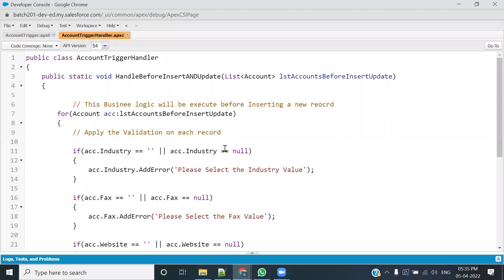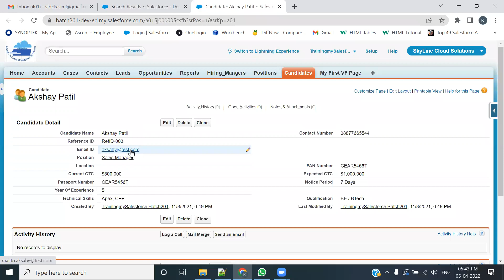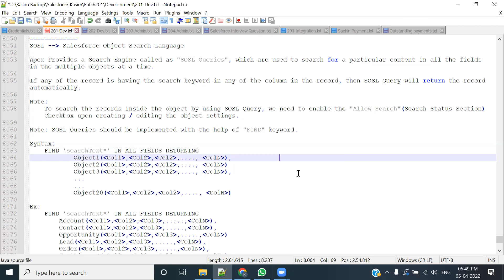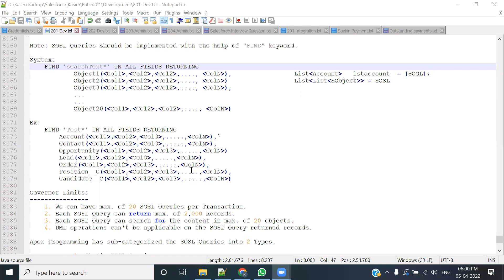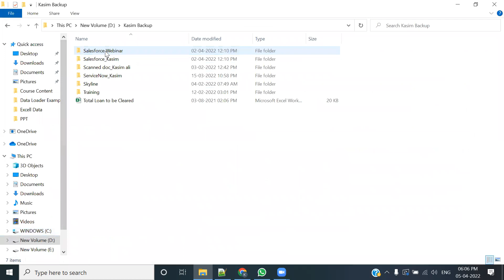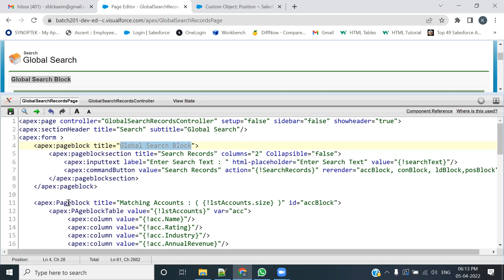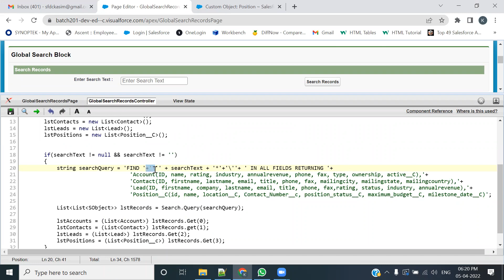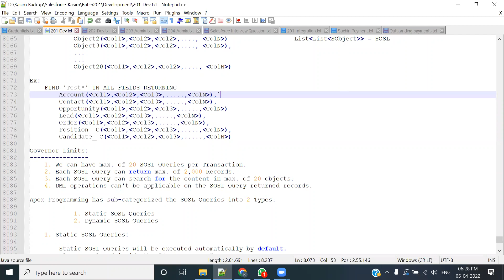Session56 What is SOSL Queries in apex || SOSL query in Salesforce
learn salesforce
salesforce training
how to learn salesforce
salesforce
salesforce tutorial
what is salesforce
salesforce crm
salesforce training videos for beginners
salesforce certification
how to become salesforce developer
introduction to salesforce
salesforce administrato
salesforce developer
how to use salesforce
salesforce for beginners
salesforce training videos
salesforce admin
salesforce lightning,salesforce lightning tutorial,salesforce,learn
salesforce lightning training
salesforce lightning demo
what is salesforce lightning
salesforce lightning training videos for beginners
salesforce lightning tutorial for beginners
salesforce lightning components
lightning development - lightning component framework - lightning web components - aura

Why should you watch this Salesforce tutorial?

Salesforce is a cloud based platform which has transformed how companies have changed the ways to connect, build meaningful and lasting bond with the customers, identify their needs and address problems faster and deploy apps that are customer focused. We are offering the top Salesforce tutorial that can be watched by anybody to learn Salesforce.

Why Salesforce is important?

Salesforce is the most widely used CRM software in the world. It is accessible via the cloud platform and available on any device. Thanks to this and extensive set of features for entire sales, marketing and customer relationship life cycle there is increased demand for Salesforce developer and Salesforce administration professionals.

Why should you opt for a Salesforce career?

Customer Relationship Management is growing at a torrid pace as companies big and small are embracing CRM tools in order to make sense of their sales leads and cater to their customers in a better way with the upshot of earning more revenues. Also it is a fact that Salesforce Developer in United States can earn $1,00,000 – indeed.com.

Live            :- India, Maharastra